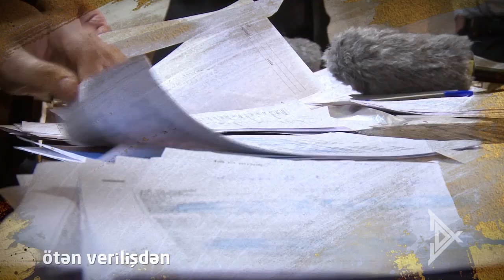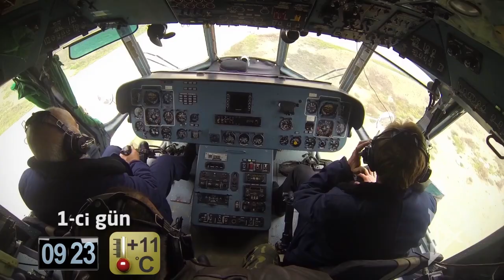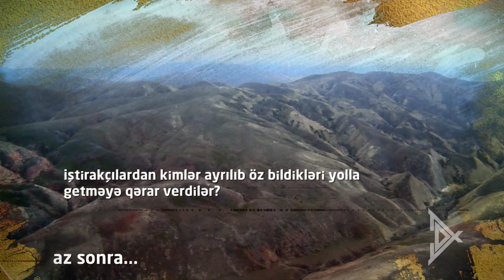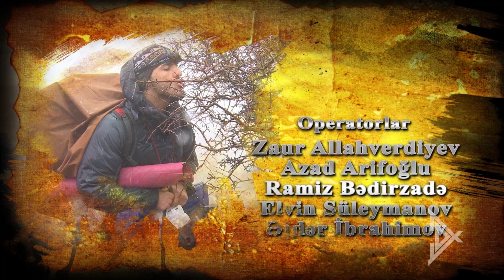"Sınaq" Ekstremal Realiti Şou. S01E01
"Sınaq" - Ekstremal Realiti Şou.
Müəllif və rejissor - Bəhruz Qədirov
Layihə rəhbəri - Emil Babayev
Ssenari müəllifi - İlkin Qurbanov
Operatorlar - Vüqar Şıxəliyev, Azad Arifoğlu, Zaur Allahverdiyev, Ramiz Bədirzadə, Əjdər İbrahimov, Elvin Məmmədov.
Montaj - Bəhruz Qədirov
Televiziya layihəsi 2013-cü ildə hazırlanmışdır.

"Experiment" - Extreme Reality Show.
Author and director - Bahruz Gadirov
Project Manager - Emil Babayev
Scriptwriter - Ilkin Gurbanov
Cameramans - Vugar Shikhaliyev, Azad Arifoglu, Zaur Allahverdiyev, Ramiz Badirzada, Ajdar İbragimov, Elvin Mammadov
Editor - Bahruz Gadirov
The TV show was made in 2013.